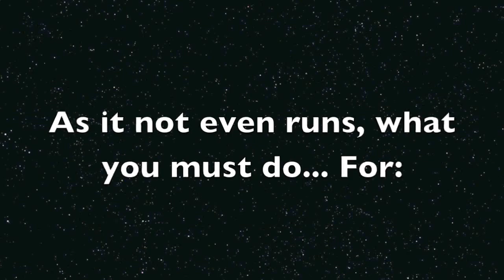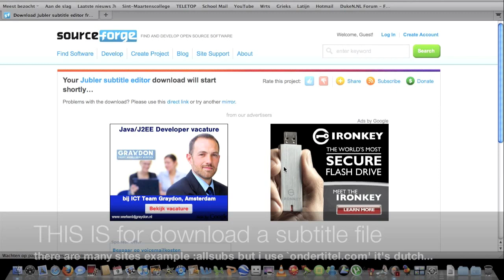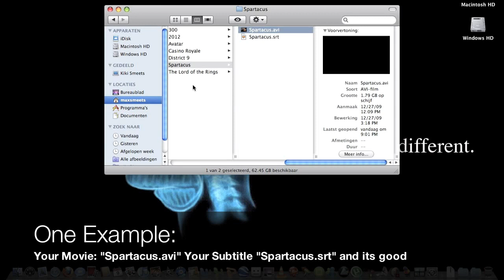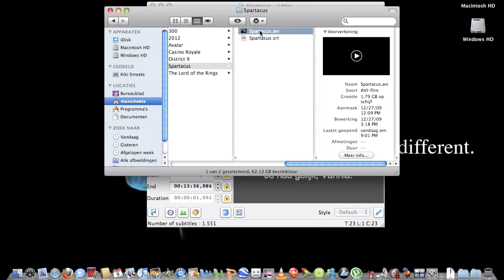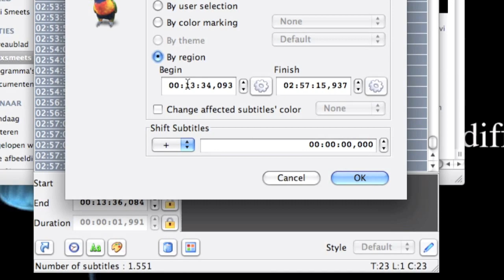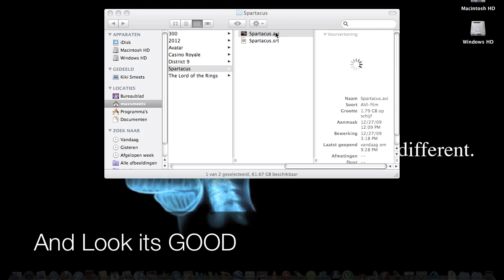HOW TO SUBTITLE AND MAKE SUBTITLES EVEN WITH THE MOVIE FOR MAC 100% WORKING EASIEST WAY!!! HD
you learn how to use jubler
a programm to set subtitles even with the movie for Mac OSX
and set subtitles in a movie.

Ik heb gevonden hoe je films met ondertiteling kunt kijken op je Xbox 360.

Kijk naar dit filmpje om De ondertitels in je film te branden zodat je je film kunt kijken met ondertiteling op je Xbox:

wekt ook bij mij op mijn Xbox.
succes ;)

zeg ff of het is gelukt :)